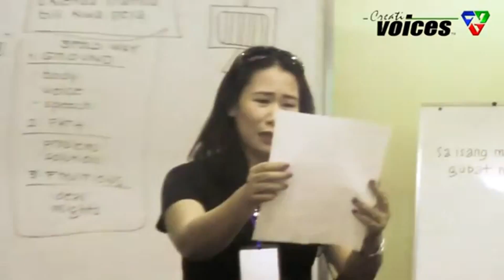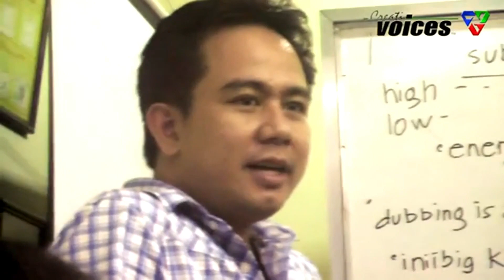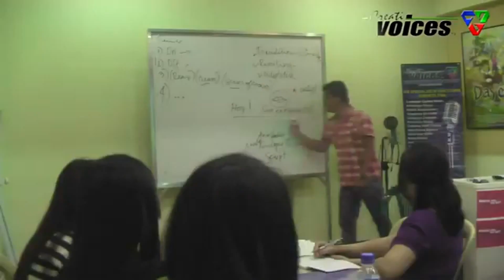VoiceWorx 16 Unleashing Your Voice Acting Potential with The VoiceMaster and Top Mentors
Welcome to the official YouTube video for VoiceWorx 16, the highly acclaimed program created by the visionary behind it all, The VoiceMaster! 🎉

Are you ready to take your voice to new heights and unlock your full potential as a voice artist? Look no further! VoiceWorx 16 is here to revolutionize your voice acting journey like never before.

In this exclusive video, we have gathered some of the most talented and experienced mentors appointed by The VoiceMaster himself. Join us as we dive into the world of voice acting and discover the secrets to becoming a master of the craft.

Meet our esteemed mentors:

🎙️ Danny Mandia: With years of experience in the industry, Danny Mandia brings a wealth of knowledge and expertise to VoiceWorx 16. His insights into voice acting techniques and character development are bound to inspire and ignite your passion for the art.

🎙️ Alexx Agcaoili: A powerhouse in the voiceover scene, Alexx Agcaoili will share his valuable experiences and tips on how to bring life and emotion into your voiceovers. Get ready to learn from the best in the business!

🎙️ Brian Ligsay: As a versatile voice artist, Brian Ligsay's talents span across various genres, making him a true voice acting chameleon. Prepare to gain invaluable insights into adapting your voice to different projects and styles.

Throughout this video, you'll get a glimpse of what VoiceWorx 16 has to offer. From honing your vocal techniques to mastering the art of storytelling, our mentors will guide you every step of the way.

So, whether you're a seasoned voice actor looking to refine your skills or a complete beginner eager to take your first steps, VoiceWorx 16 is the program you need.

Don't miss this chance to be a part of something extraordinary. 🎭📢